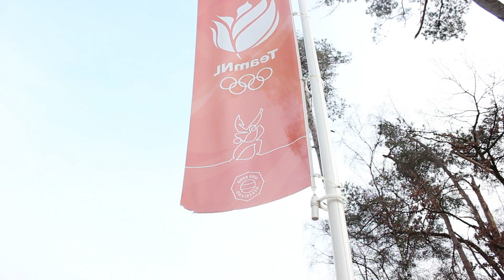Talents 2 Tokio - Portret Geke van den Berg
Judoka Geke van den Berg is één van de sporters binnen het project Talents 2 Tokio van Topsport Gelderland, waarbij topsporters en het bedrijfsleven aan elkaar verbonden worden. Deze video is een reportage over haar, waarbij Geke vertelt over haar carrière. Van haar begin met judo tot haar olympische droom.